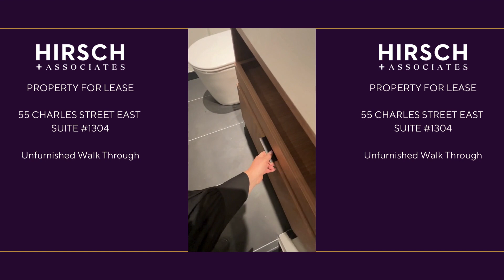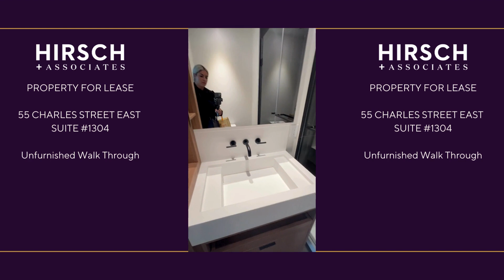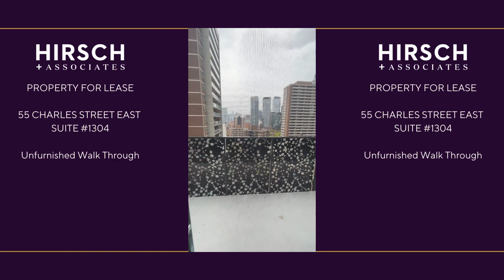Suite 1304 - Walk Through - 55 Charles Street East, Toronto (55C Residences)